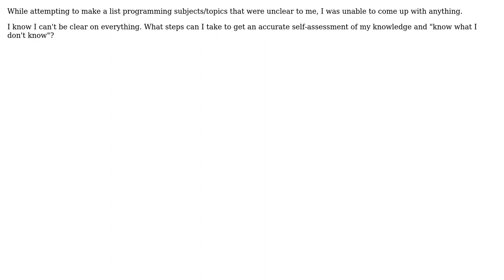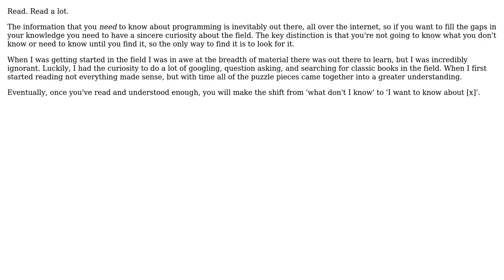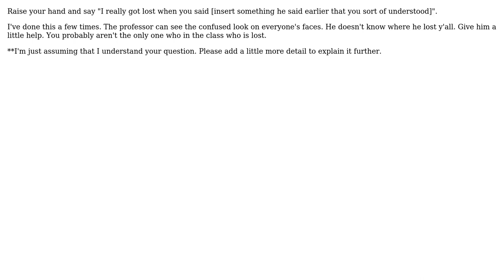As a student, how to determine areas of ignorance? (4 Solutions!!)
As a student, how to determine areas of ignorance?

With thanks & praise to God, and with thanks to the many people who have made this project possible! | Content (except music & images) licensed under CC BY-SA | Music | Images & others | With thanks to user Tyanna user Margus user gnat user davidhaskins user Canadian Coder user Ben L and the Stack Exchange Network Trademarks are property of their respective owners. You are responsible for your own actions.